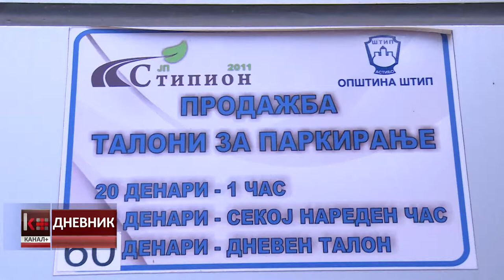ЈП СТИПИОН ГИ ОБЕЛЕЖУВА НОВИТЕ ПАРКИНГ МЕСТА